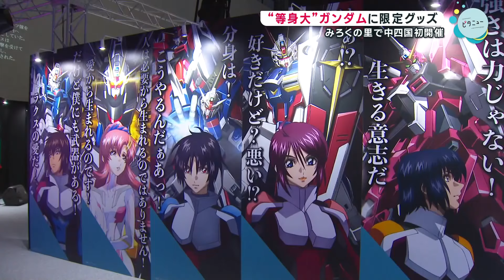【等身大ガンダム】一歩足を踏み入れるとガンダムの世界が広がる企画展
一歩足を踏み入れるとガンダムの世界が広がる企画展が福山市内で開催されています。

2024年10月7日放送